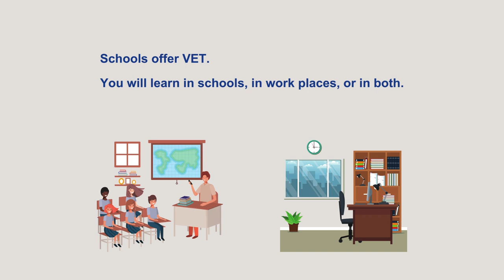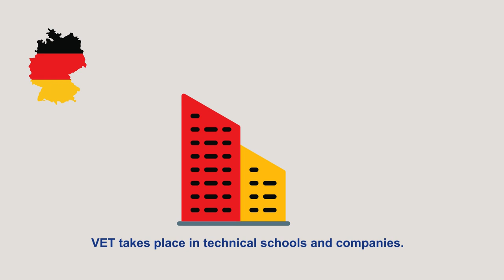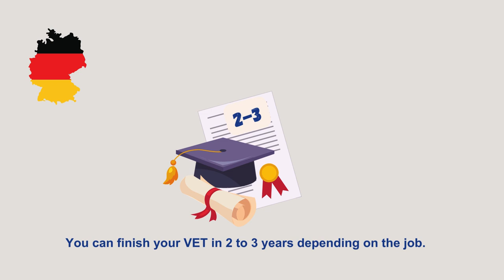How to get a Job - Chapter 2 | Vocational Education and Training Guide in Plain Language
“Let's realise inclusion together”
Our erasmusproject Pla(i)nVET aims to support young learners with learning difficulties, reading difficulties and non-native speakers in the transition period between school and labour market entry with the use and help of Plain Language.

The following three videos aim to provide support for finding a job.
They are intended as an additional aid to the digital handbook ‘Your future job’.
They use Plain Language and have subtitles.
The videos provide an overview of the handbook’s content.
The handbook and the videos explain:
• How to find the right job for you
• What are the steps after a job interview

We hope you enjoy the videos and the handbook.